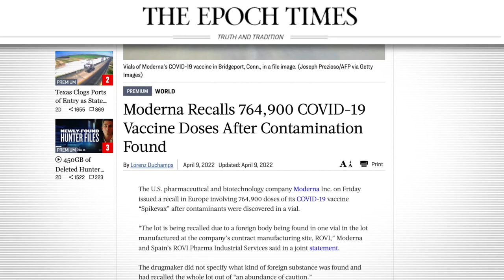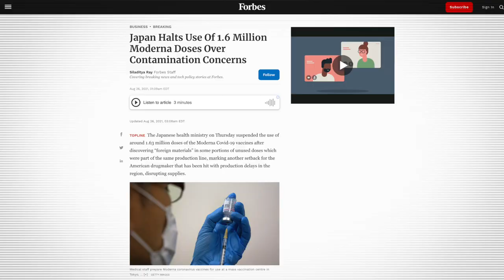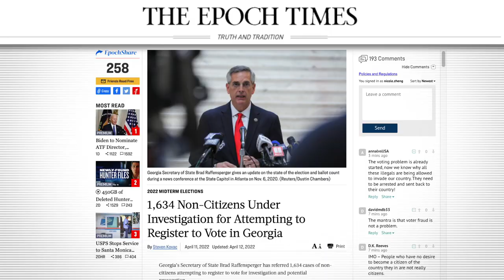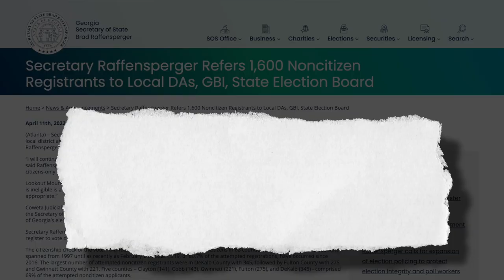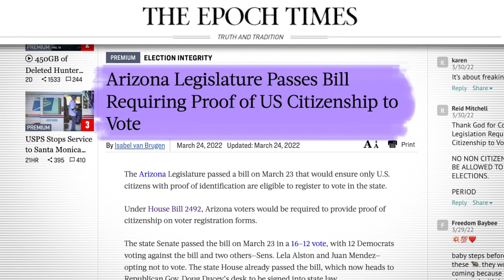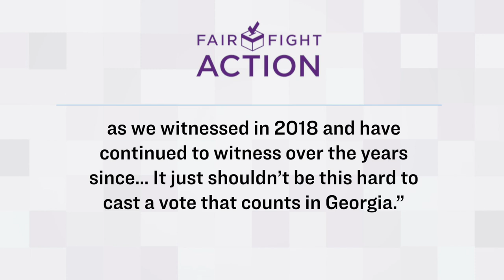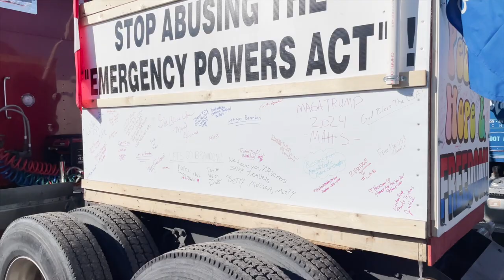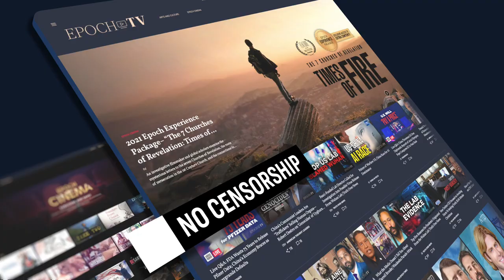Moderna Recalls 764K Doses Due to Contamination, 1.6M Doses Recalled in Japan 6 Months Ago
🔵 Georgia